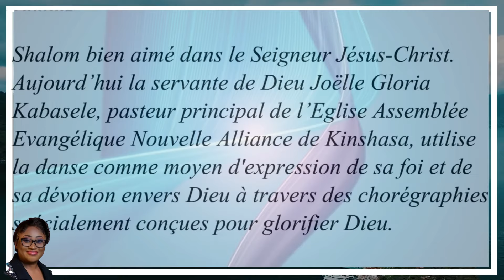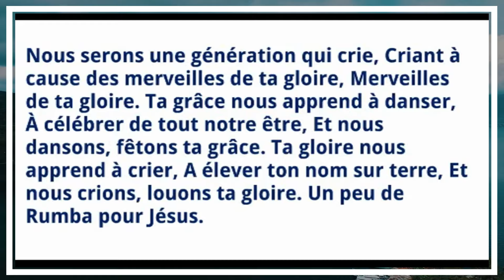Celui qui a traversé la Vallée pourra célébrer Jésus Christ. Pasteur Joelle Gloria Kabasele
La servante de Dieu Joëlle Gloria Kabasele, pasteur principal de l’Eglise Assemblée Evangélique Nouvelle Alliance de Kinshasa, utilise la danse comme moyen d'expression de sa foi et de sa dévotion envers Dieu à travers des chorégraphies spécialement conçues pour glorifier Dieu.
L’Ecclésiaste indique explicitement que la danse fait partie intégrante de la vie, dans sa longue énumération amorcée par, Il y a un moment pour tout, Un temps pour pleurer, et un temps pour rire ; un temps pour gémir, et un temps pour danser »
Danser pour la gloire de Dieu est une pratique spirituelle qui consiste à utiliser la danse comme moyen d'expression de sa foi et de sa dévotion envers Dieu. Cela peut se faire à travers des chorégraphies spécialement conçues pour glorifier Dieu, des danses de louange lors de célébrations religieuses, ou simplement en dansant avec un cœur rempli de gratitude envers le Créateur. Celui qui n’a jamais traverser le Jourdain ne peut pas danser ; mais celui qui a traversé la vallée pourra célébrer Jésus-Christ.